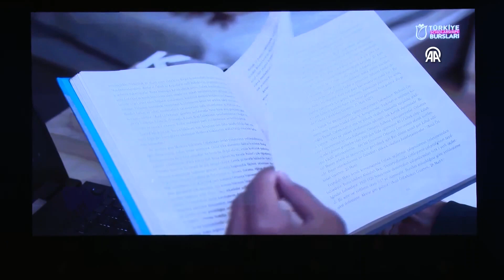Uluslararası Öğrenci Ödülleri 2023 töreni düzenlendi